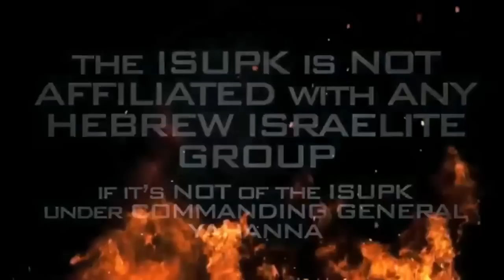IT IS THE LORD'S MERCY THAT AMERICA HAS NOT CONSUMED US - ISUPK HEBREW ISRAELITES